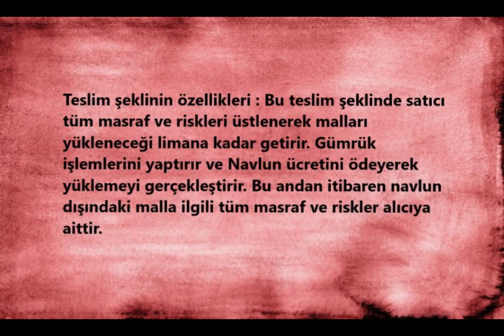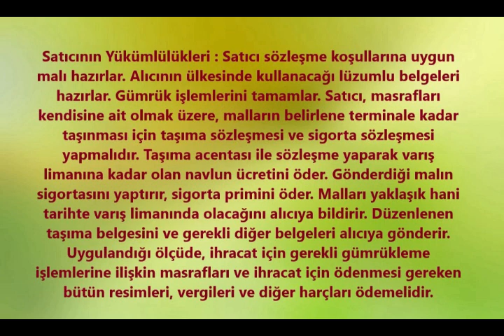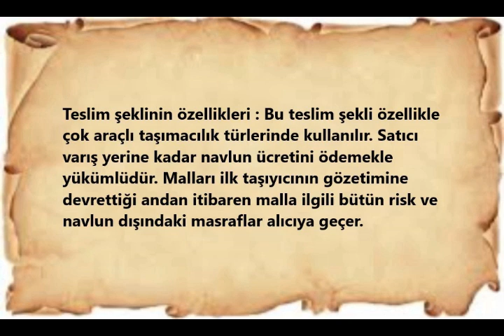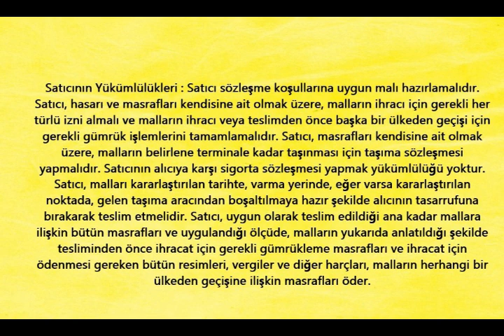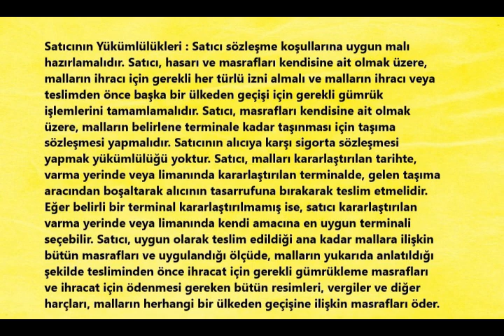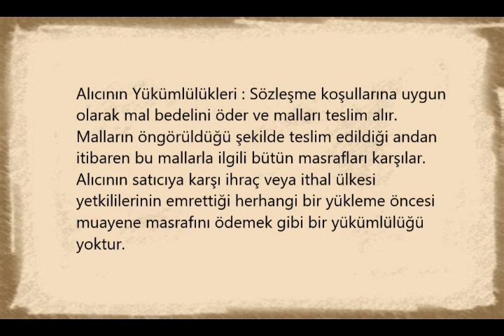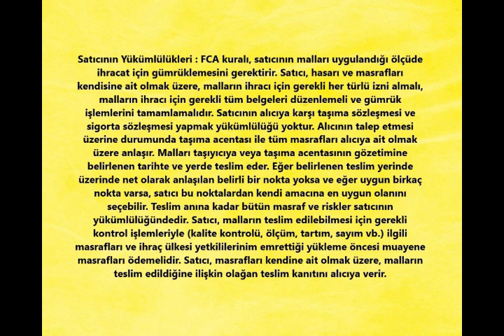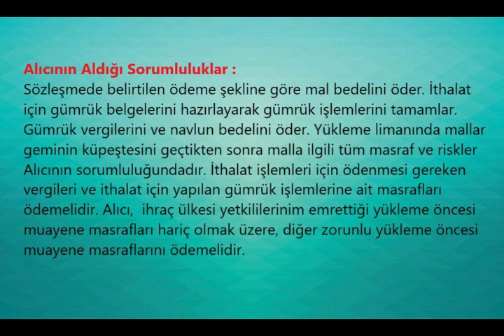TESLİM ŞEKİLLERİ TEK VİDEO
Teslim Şekillerinin Tek Videoda Topladık